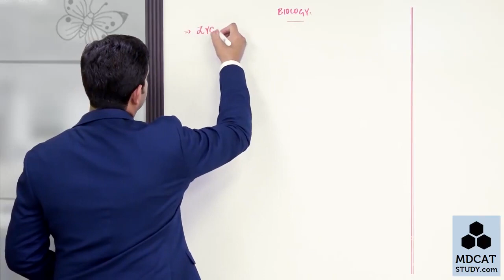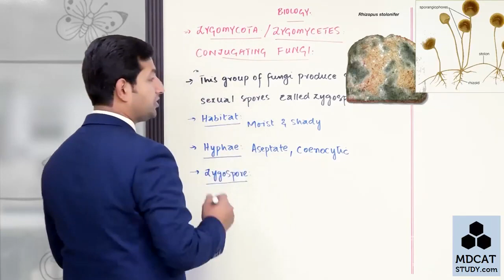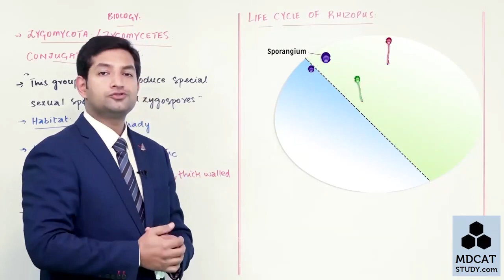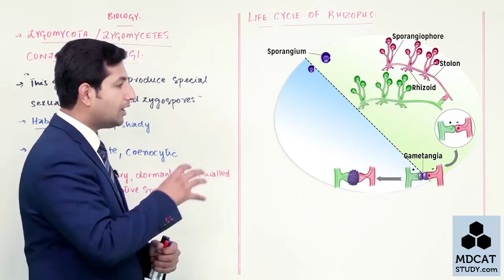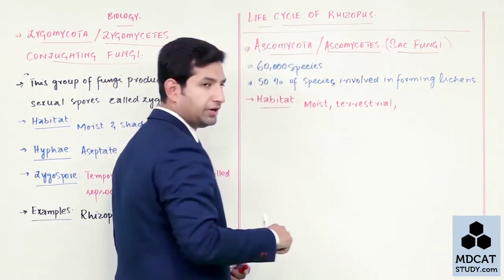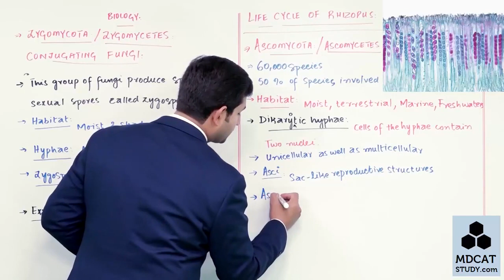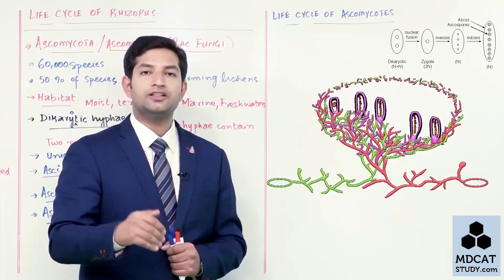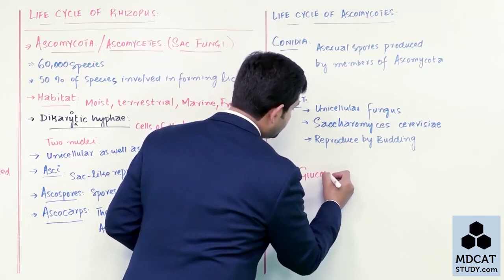Zygomycota And Ascomycota Chapter 8 1st year Biology 1080p PGC Lectures